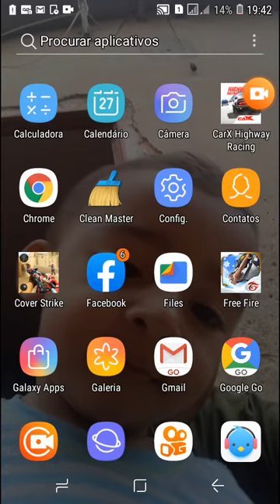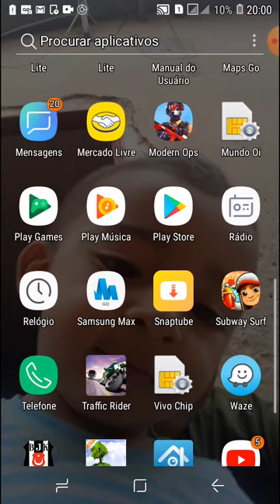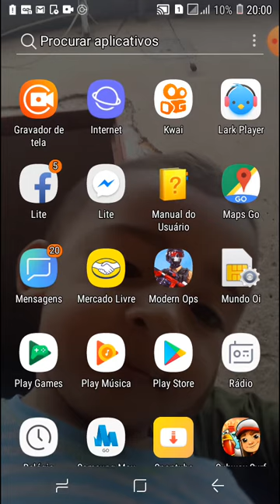4 de fevereiro de 2020